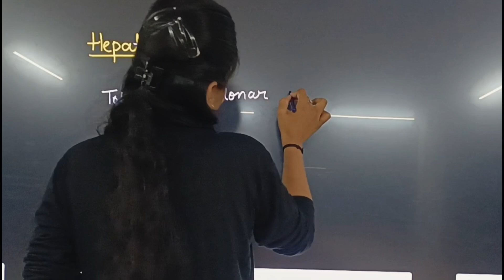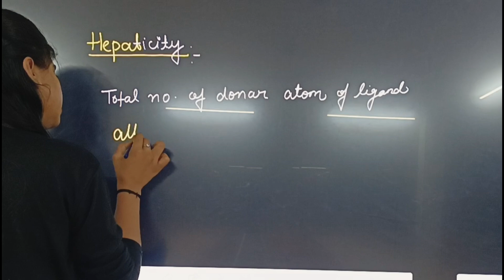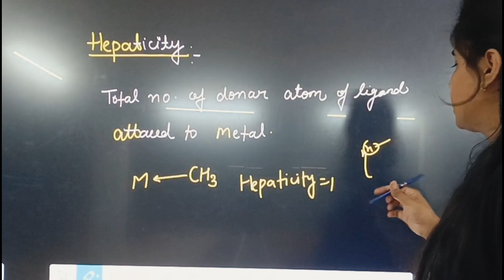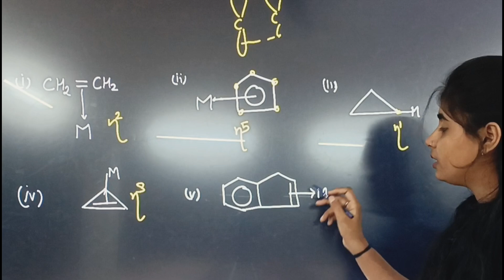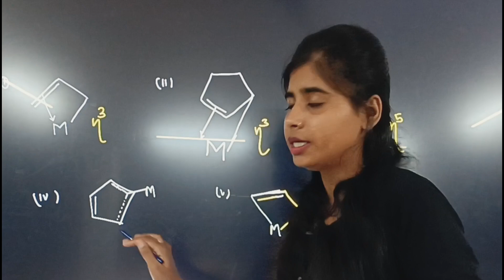Haptacity /NEET/IIT.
If you want to prepare class12/ iit & neet join on this channel